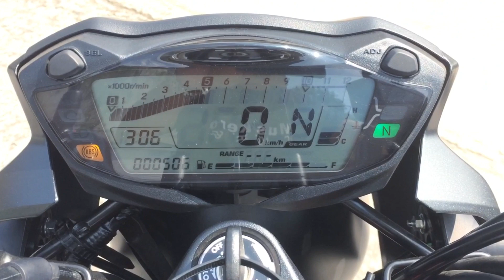Full exhaust system on a 2022 Suzuki SV 650A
DRIFT XAUST on a 2022 Suzuki SV 650A!

• Full exhaust system with black knight muffler